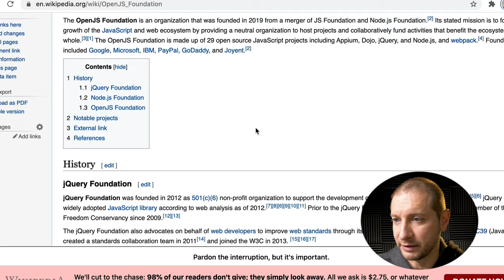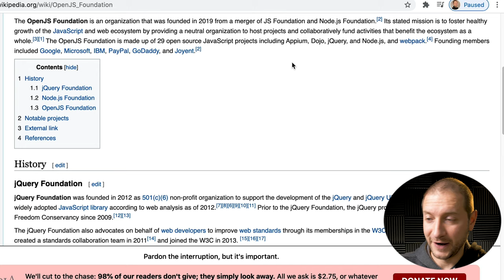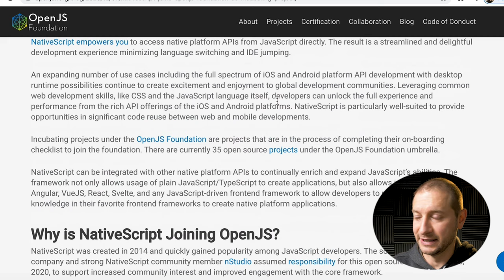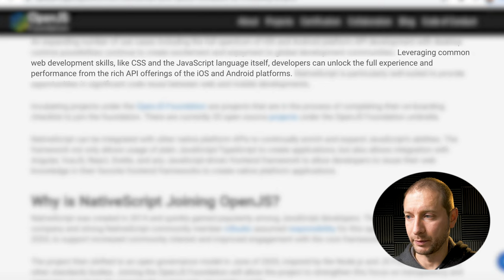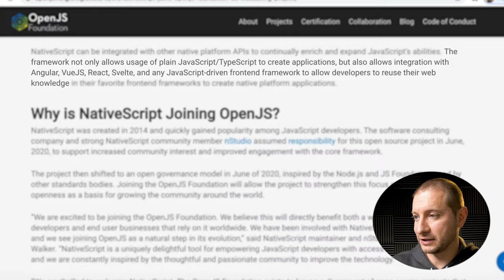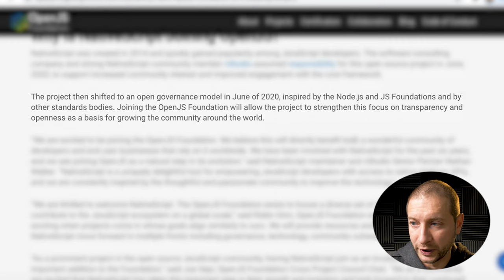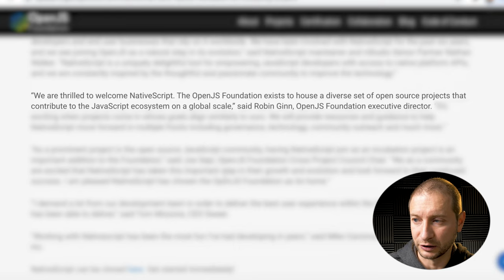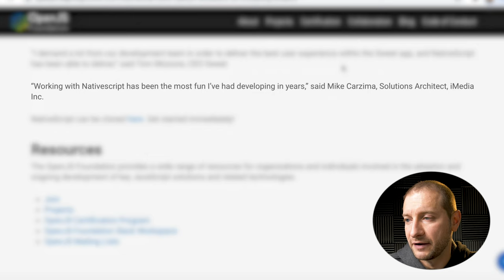NativeScript Joins OpenJS Foundation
Have you heard the news? NativeScript joins OpenJS Foundation as one of it's incubating projects. What does this mean for the framework's future?

🏫 FREE COURSES